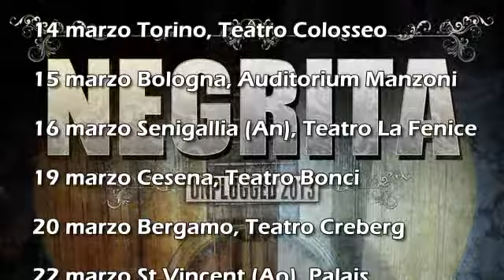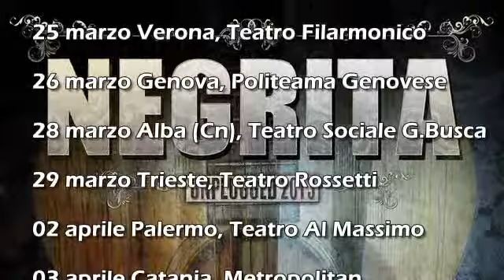NEGRITA - UNPLUGGED 2013 - IL TOUR TEATRALE - LE DATE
I Negrita dopo i successi riscossi nel 2012 si preparano ad un tour teatrale UNPLUGGED 2013 che girerà i teatri d'Italia - Le località e le date